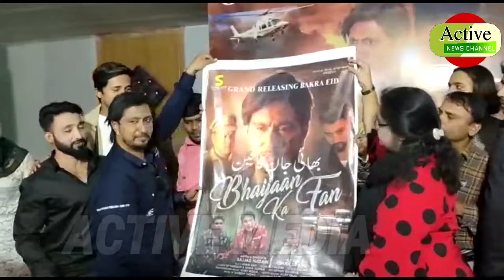ACTIVE NEWS: "BHAIJAAN KA FAN" trailer releasedFim releasing on this "EID" 10t/REPOTER IMRAN KHAN/🎬🎞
ACTIVE NEWS:

Today "BHAIJAAN KA FAN" trailer released
Film releasing on this "EID" 10th July 2022 only in Theaters
Watch this film in Theaters with your family and friends/REPOTER IMRAN KHAN/🎬🎞